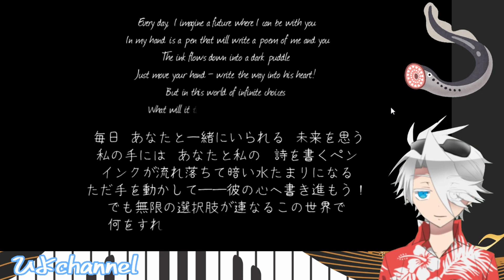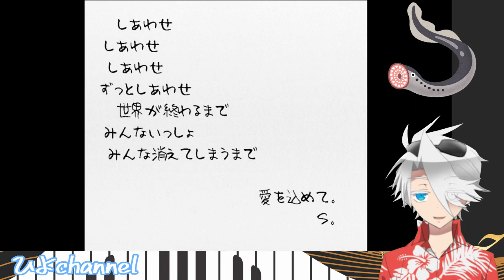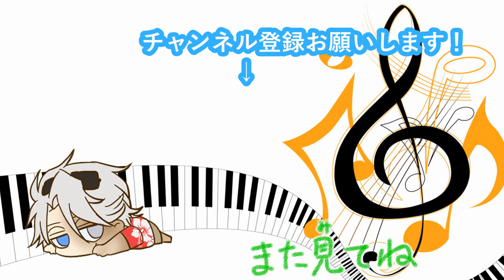【ドキドキ殺人事件】#2 めげずにやっていきましょう。【Doki Doki Murder Case!】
ドキドキしてきましたね！次回最終回となります。